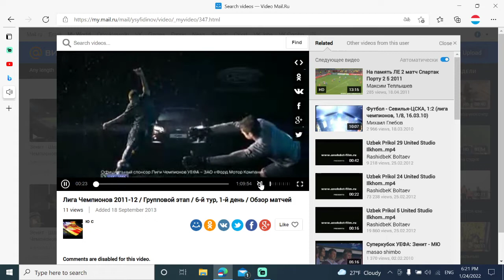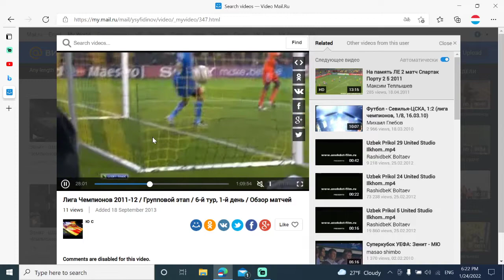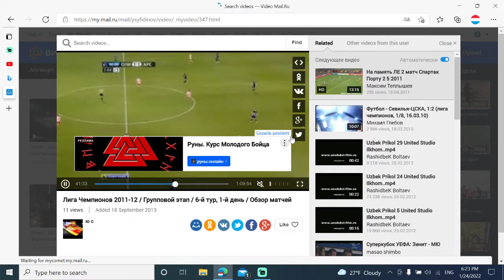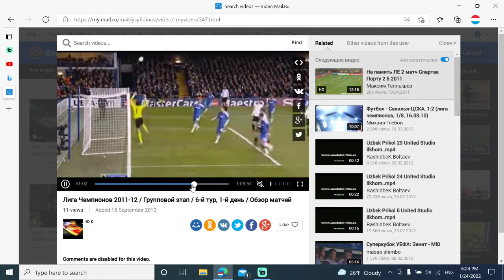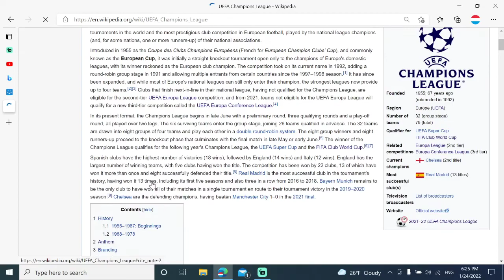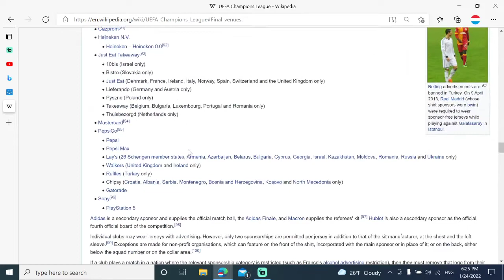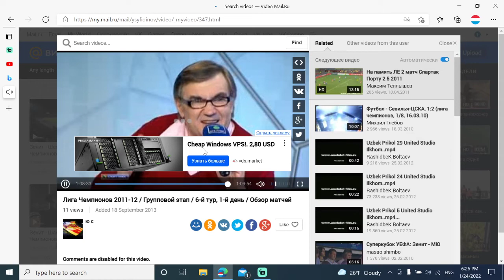ЛШ ПРЕГЛЕД 2011-12 Е-Х ПРВ ДЕН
COPYRIGHT UEFA & KANAL 5